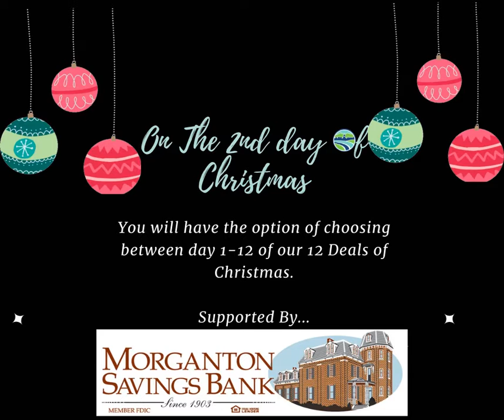12 Deals of Christmas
Christmas magic doesn’t just make itself, here’s a little help! Don’t miss this exclusive opportunity to purchase a promo spot for our 12 Deals of Christmas Campaign for as low as $15!
You will have the option of choosing between day 1-12 of our 12 Deals of Christmas. On the day you select your business will be promoted on all social media platforms. This will include spreading cheer by inviting others to like, follow and share your business page, promo of your joyous business promotion deal of that day, opportunity to jingle and mingle with a video marketing opportunity, and a group ad for the entire 12 Deals of Christmas in the Morganton News Herald.

“What if Christmas, he thought, doesn’t come from a store. What if Christmas…perhaps…means a little bit more!” ~ The Grinch ~ Especially when you buy locally!
So don’t be a Grinch this holiday season, SHOP, SPEND and STAY LOCAL! Register below to secure your spot!